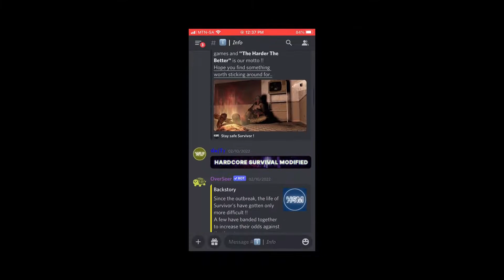Welcome to the best DAYZ sever!!!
Sever name: Hardcore Survival Modified.

My little way of thanking you guys for all the love and support that you bring to this channel. I am in touching distance of 1000 Subscribers and that's all because of you guys🧸!!! I also like to thank the veterans and server owners for sharing your knowledge with noobs like me!!
This is one of the hardest servers that I have come across and I'd love if you  joined me on some of my adventures.
This is a forever evolving Dayz server so player input is key, with few rules only to protect the server making it enjoyable for everyone, you are going to find your play style changes with this server. One last thing, if you have any exciting clips of your Dayz adventures please submit it to my email and I will have it featured in a subscriber submission segment.

Facebook Account Name: PewPewTeddy

By PewPewTeddy.
Map: Chernarus
Many Thanks to Wolfy and Beetlejuice.